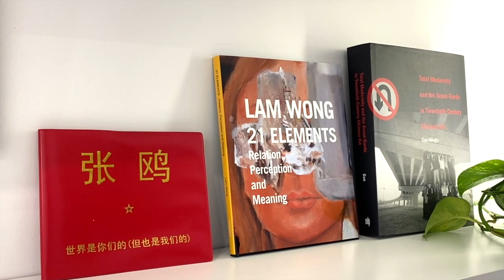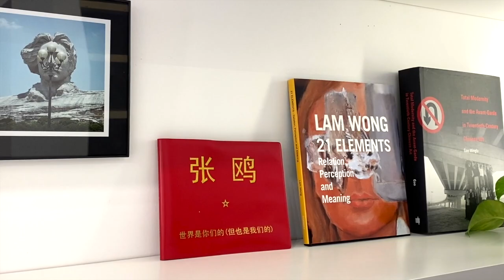【藝起聊#32】如何選擇適合自己的畫廊(2) 畫廊選擇藝術家的標準 How Galleries chose Artists? | 老彥+小龍 | 加拿大溫哥華 | 2020-11-27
“How to choose a gallery that suits you (1) How Galleries chose Artists?”   (Non Chinese Viewer please turn on Subtitle caption - Automated translation and You will get your own language sub)